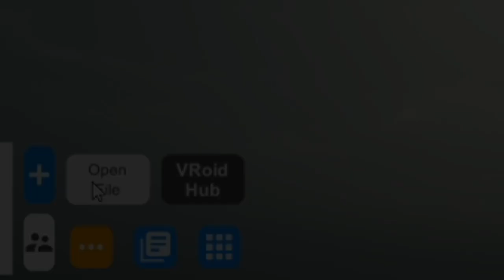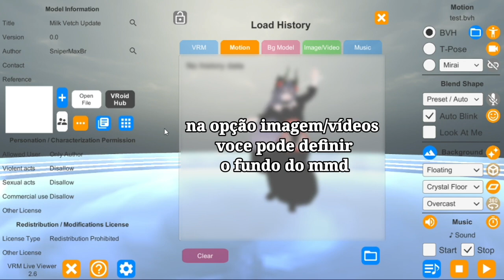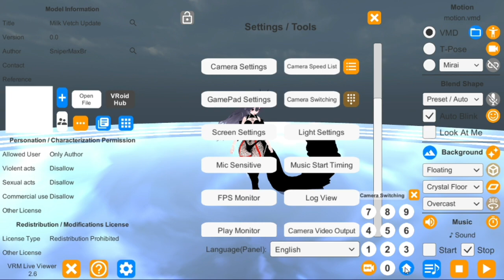COMO COLOCA MOTIONS E CAMERAS... NO VRM live Viewer PC🖥️/CELULAR📱